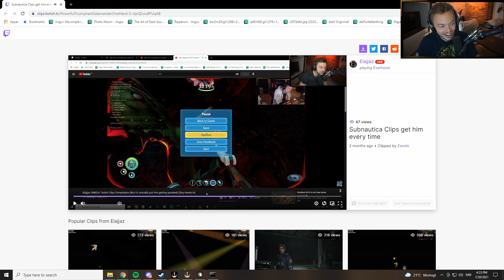Elajjaz - Every Subnautica clip 2020-2021